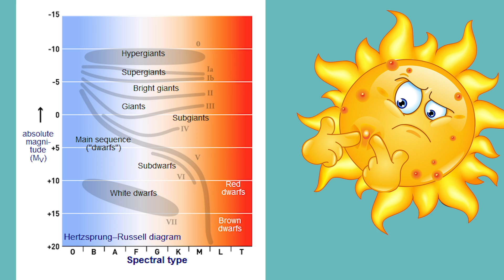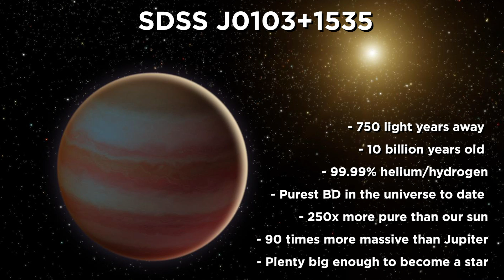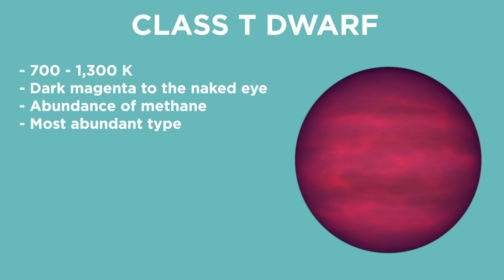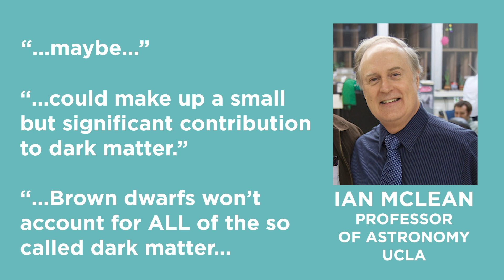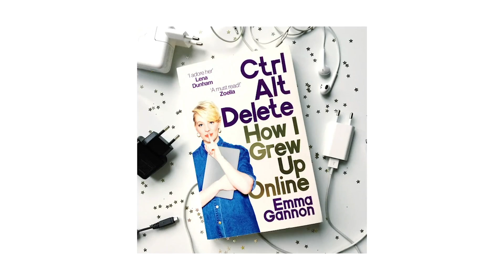Not A Planet, But Not A Star - All About Brown Dwarfs | Answers With Joe